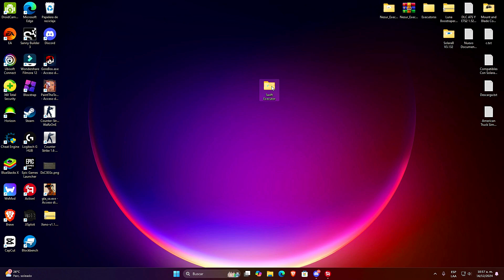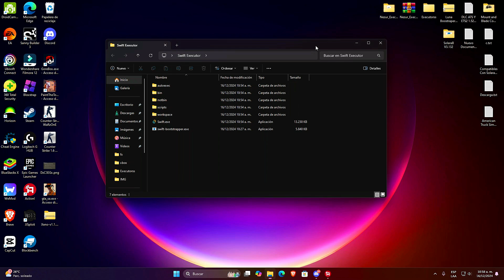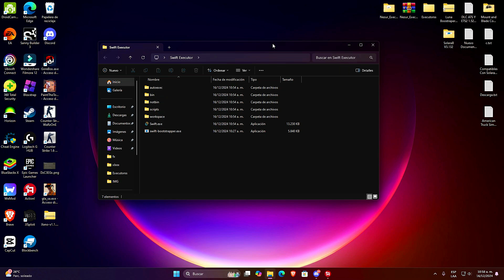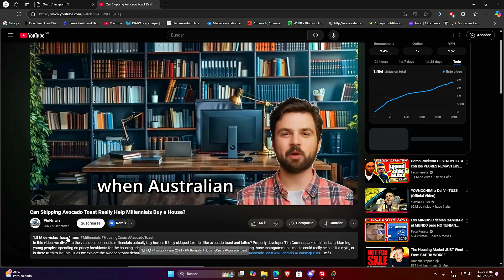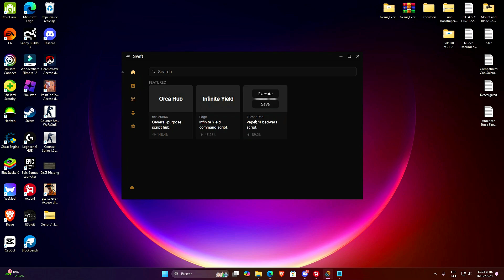Roblox Executor🚀(SWIFT 94% UNC) +SCRIPT HOHO HUB BLOX FRUITS | Nueva UPDATE! INDETECTABLE 😱